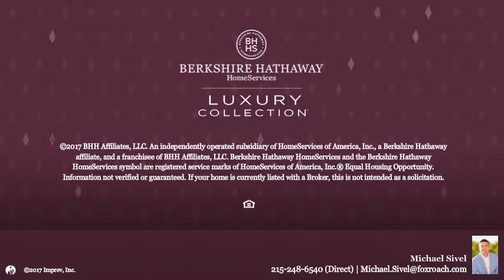130 GREEN LN HAVERFORD, PA 19041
Michael Sivel - Chestnut Hill
3 beds 3/1 baths